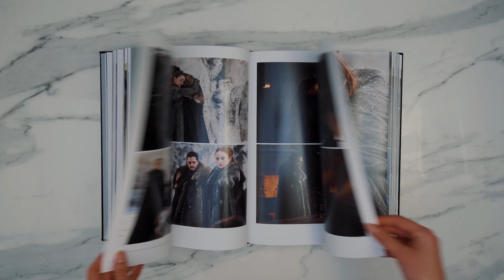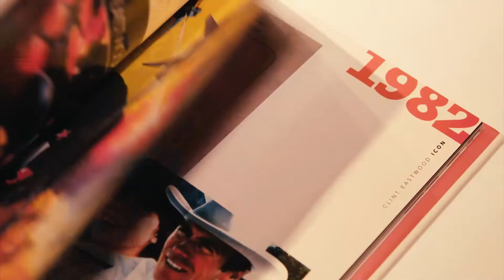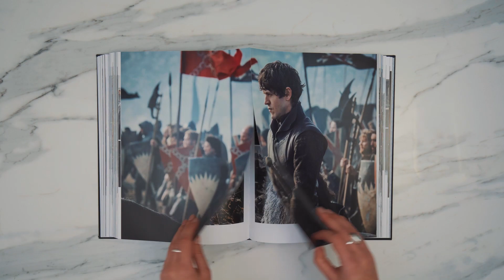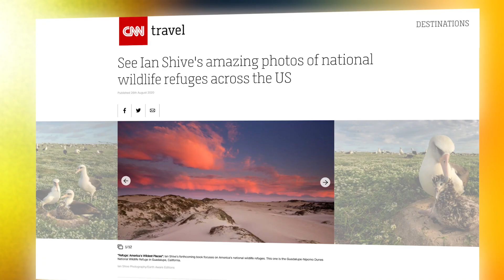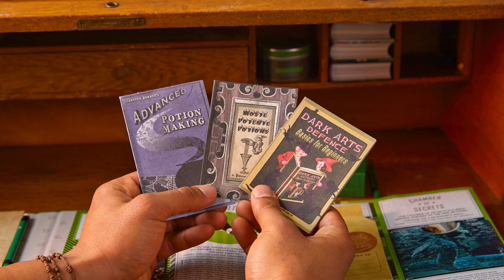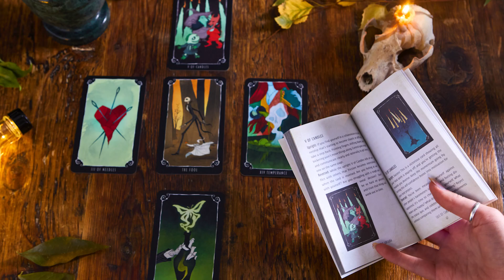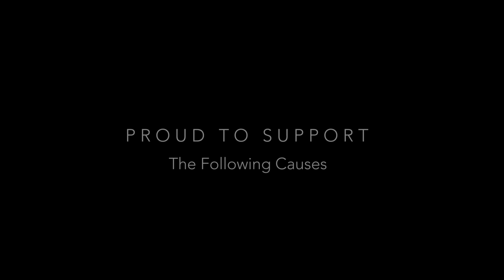Insight Editions: Company Overview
Celebrated for its deep dedication to quality, Insight Editions is a bestselling publisher of books and collectibles that push the boundaries of creativity, design, and production. Through its licensed publishing program, Insight Editions produces unique books and products that provide meaningful ways to engage with characters and stories. Insight Editions' award-winning art and photography titles celebrate the artistry and history of a wide range of subjects, from rock to film to nature conservation. Insight Editions' New York Times bestsellers include Bowie: Stardust, Rayguns & Moonage Daydreams, Henry Winkler's I've Never Met an Idiot on the River, and Radhanath Swami's The Journey Within. Recent national bestsellers include Friends: The Official Cookbook, Harry Potter: Knitting Magic, and The Elder Scrolls: The Official Cookbook. Insight Editions manifests its dedication to sustainability and conservation through publishing partnerships with organizations such as Jane Goodall Institute, The National Parks Association, Mission Blue, and Roots of Peace.